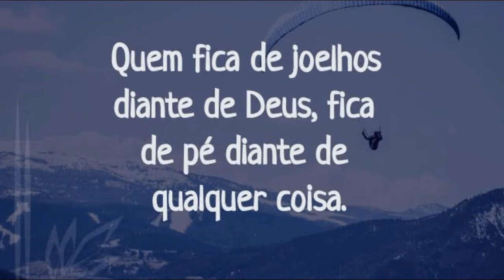Provas - Cantor Francisco Maciel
Nossa vida é cheia de desafios e para sermos aprovados por Deus, precisamos passar pelas provas. Mas não desanime! Ele é contigo.
Contatos para eventos: 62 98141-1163